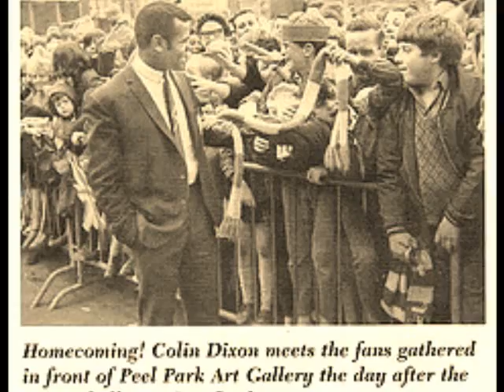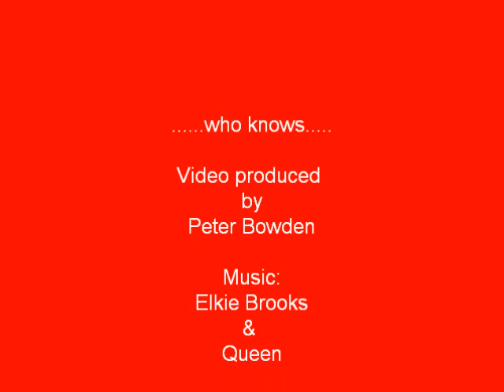Willows movie (2)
Willows memories